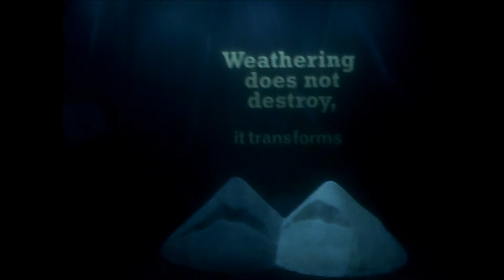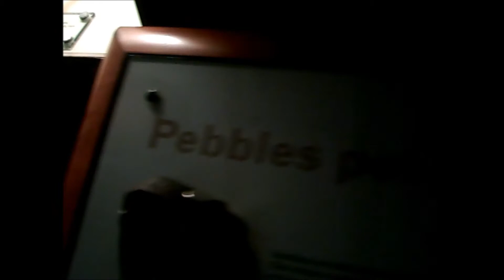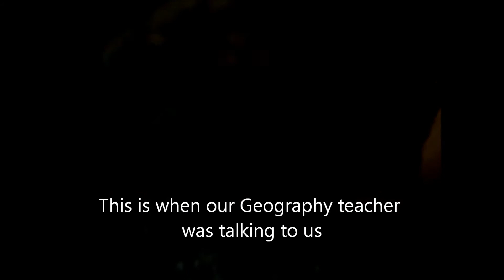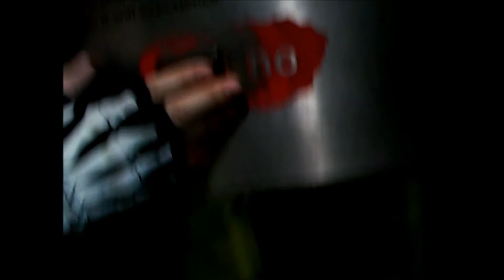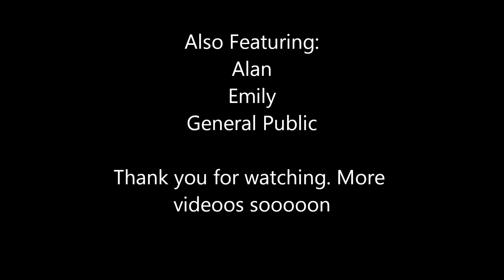The Natural History Museum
We decided to film us wandering round the Natural History Museum like the retards we are xD. The light in that place was rubbish which is why you can't see a lot of the things. More videos coming soon